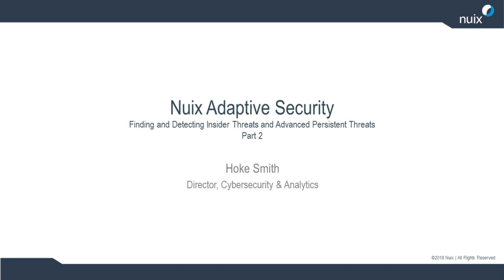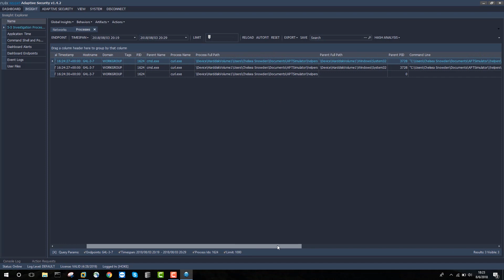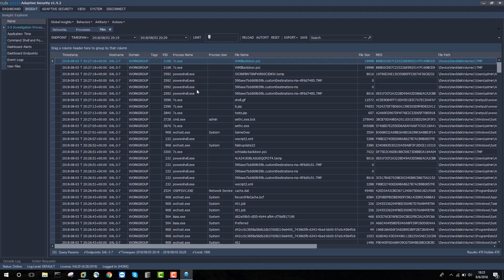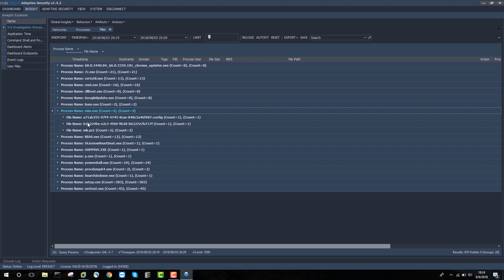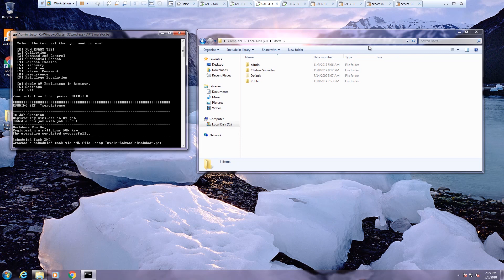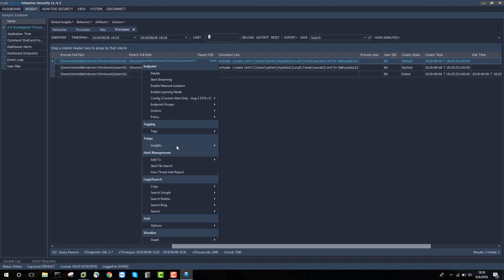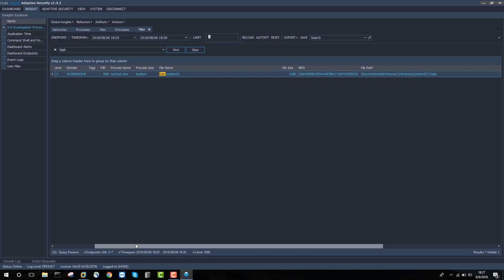Finding and Detecting Insider Threats and Advanced Persistent Threats - Part 2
Nuix Director of Cybersecurity & Analytics, Hoke Smith, finishes this two-part series by examining how to use Nuix Adaptive Security to uncover advanced persistent threats (APTs) hidden within your organization's infrastructure.